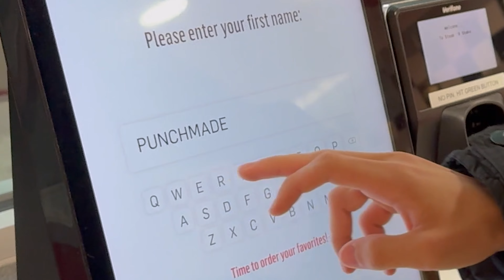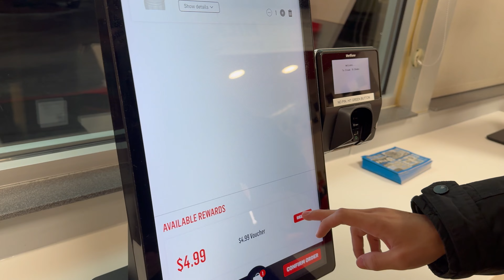Biology Rap - Kodiak Bear and Venus Flytrap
By:
Nikolay Dishliev
Daniel Abrahams

“Kodiak Brown Bear (Ursus Arctos Middendorffi): U.S. Fish &amp; Wildlife Service.” FWS.Gov, Accessed 22 Oct. 2023.

Laidlaw, Shawn. “Kodiak Bear - Facts and Beyond.” Biology Dictionary, 5 Sept. 2020,

(Daniel) Venus Flytrap Sources:

BioWeb Home, bioweb.uwlax.edu/bio203/s2007/knoblauc_kris/#:~:text=Now%20that%20your%20initial%20fear,of%20the%20Venus%20Fly%20Trap.&amp;text=They%20are%20multicellular%20organisms%20containing%20membrane%2Dbound%20organelles.&amp;text=All%20are%20photosynthetic%20and%20sexually,generations%20between%20gametophyte%20and%20sporophyte. Accessed 4 Nov. 2023.

USDA Plants Database, plants.usda.gov/home/classification/66791. Accessed 4 Nov. 2023.

“Venus Fly Trap (Dionaea Muscipula): U.S. Fish &amp; Wildlife Service.” FWS.Gov, Accessed 4 Nov. 2023.